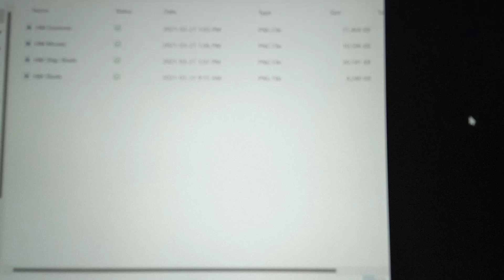*Lady Hawk "The Trial" work preview (2021) - PENGUIN GAME PROFILE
KEY CHARACTERS
Lady Hawk, Hawkman, Penguin, Enigma, Natural Disaster

STORY
Global catastrophe invites a contest for power.
Coincidentally, the world is tested by cosmic forces.

MAIN PLAYERS
Enigma: A female super-soldier who rejects conditioning and plans the downfall of a brainwashing ministry.
Penguin: A failed Manchurian Candidate who goes awol and engineers a psychotic break.
J.O. Wilson: Judge presiding over laws of war trial involving Natural Disaster and Penguin.
Lady Hawk: Cree medicine woman.

THE TRIAL NARRATIVES
Comet Cataclysm - Night of the Living Dead
World World Engineering
DNA, Social and Destiny Engineering
The Planes
AI Love
Evolutionary Ceilings
Next Level Awareness
Jurisprudence
Universal Law
Labyrinth Law
Kicksey Protocols (Train Entity)
Emerald Law
Men v. Women
Pick Your Fights
Friends and Neighbours
The Value of Emotions and Emotional Intelligence
Homo Superior & Shaming Pimp Cultures
Sorting by Archetypes & Greed and calling it "Destiny"
POD solves Destiny Puzzle, Disproves Occam's Razor &slays Gordian Knot - Emerald & POD fusion.
Archetypal Paramountcy: Destiny Rights Accrue.
The Honeymooners - Arranged Marriage to the Death.

PLOT ROLES
Natural Disaster - Karmic Cyclone. DIS Demolitions. Nature of Authority.
Penguin - Rules and Need for War. Destiny Pinball Wizard. Algo Excess. DIS touch.
Enigma - Excessive Conditioning. Gemini Riddler damaged goods.
Lady Hawk - Worthiness, Dignity
Species Worth - Genetic and Social Engineering
DIS Destruct Mechanism - DIS complexity and Surprising Ingress.
Trigon - Alien Mastermind, DIS Larger Entity, DIS Will
Raven - DNA protection. Higher Magical Theory. Destiny Magic.
Dreamslayer - Megalomania. Obliviousness.
Green Shaman - Narration and Exposition
Morningstar - Hot Rod Effect. Sandman extended material.
Gabriel - Ancient Foil. Augustus. Destiny Stealing.
Covenant - Lockdown Covert Authority. Mendeleev Destiny Ball.
Batwoman - Deconditioning
Arachnid - Cryptography. System Weakness invites predators.
Puzzler - Mortal Man's Conundrum. The Madness of Mortality.
Jackal - Absurdity, Madness and Intelligence.
Ra, Apophis and Khufu - Hawkman (Condorman). Historical  Narration.
Tattooed Man - Ancient Sorcery Foils. Madness.
Scarecrow - Brainwashing and Archetypes. Revisionist Narration and Exposition.
HERO PROFILE: PENGUIN
Nicknames: The Gentleman of Crime, Cobblepot

PROFILE OVERVIEW
Class: Boss (Alchemist Thief)
Dynasty: Earth
Faction: Gotham Crime Syndicate
Clan: The Hole-in-the-Wall Gang
Planes: Earth
Comms: Gotham Crime Syndicate
Symbol: Penguin

DOCTRINE
Authority: District Attorney (5)
Purpose: Prosecute Crime
Place of Origin: Gotham
Power Types: Alchemy, Luck, Dance
Combat Style: Fencing Boxer
Military Doctrine: Alchemical Chaos
Mischief Rating: 5 (Crime Lord)

DESCRIPTION
Social Class: Political
Powers: Alchemy, Legal Reasoning and Criminal Masterminding
Known Regents: Knock-Out Gas, Boils, Grease, Fireball, Chocking Gas, Chloride, and Acid.
Tools: Pistol, Foil, Katars, Monacle, Light Torso Armour, Telescope, Tommy Gun, Gotham Network, Grenades, Bandolier, Brass Knuckles, Rapier-Cane.
Companions: Reformed Guttersnipes and Reprobates

BACKGROUND
Previous Live(s): Classified (Gotham Police)
Memory: Limited* (Falsified. Performed Fugue State.)
Known Associates: Catwoman, J.O. Wilson, Cmsr. Gordon.
Vehicles: Armoured Rolls, Dirt Bike.
Origins: District Attorney and Manchurian Candidate gone AWOL. A Machiavellian wife and an underground elite attempted to inveigle the DA into throwing a political trial, thus turning his life into an illusion. He fought the trial and was halted by a hung jury, precipitating a political crisis. Feigned suicide to exist as a rehearsed, fugue-state alter-ego, The Penguin, a psychotic alchemist with unknown drives. Through experimenting with Alchemy and fighting with his foes, he discovers the forbidden Covenant Destiny equations for world domination and invents a masterpiece of destruction.

SKILL FIELD
Knowledge: Roll 1d20, Crit 20    *    Talent: Roll 2d20, Crit 19-20    *    Knack: Roll 3d20, Crit 18-20   *   Virtuoso: Roll 4d20, Crit 17-20

Knowledge: Officer Tactics, Literature, History (Gotham, US), Investigation, Brainwashing, Occultism, Music (French Horn), Con Artistry, Acting, Athletics

Talent: Agility, Poetry, Combinations, Rhetoric, Instinct, Riposte, Confidence, Katar, Gangland Lore, Knifework, Jurisprudence, Luck, Light Arms

Knack: Fencing, Boxing, Footwork, Gangland Tactics, Flurry, Satire, Negotiate, Alchemy, Law, Cross Examination, Boldness, Math

Virtuoso: Dance (Theatre)

Note: Odds (Probability Field) affect Karma. Archetypal Quantum Mechanics. Resonance is based on environmental compatibility. Strength varies by plane.

FORMER EXISTENCE
Identity: Oswald Family.
Previous Associates: The Gotham Bar, Covenant Officials, Lady Oswald, The Gotham Golf, Chess and Fencing Club.